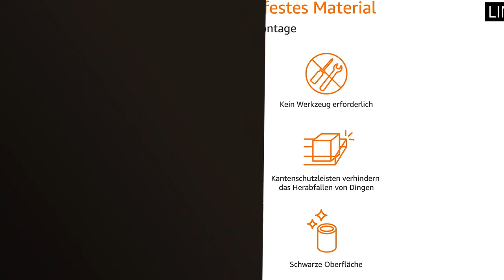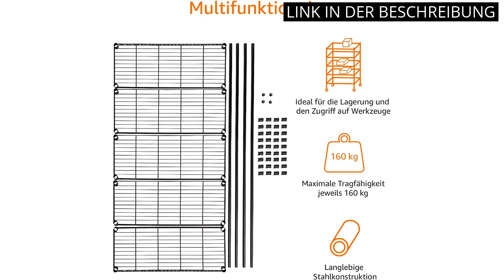SCHRÄNKE FÜR HAUSWIRTSCHAFTSRAUM: Die Top 5 Schränke für den Hauswirtschaftsraum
Alle Produkte

✋  Hier sind die top 5 schränke für den hauswirtschaftsraum auf dem Markt.

🔽🔽🔽 KAUFEN-LINKS SCHRÄNKE FÜR HAUSWIRTSCHAFTSRAUM 🔽🔽🔽

1) Keter Detroit, hoch Kunststoffschrank, Kunststoff, schwarz, 65 x 45 x 182 cm

2) BIAOQINBO 2 Etagen Unter Waschbecken Regal,Spülschrank Organizer mit 4 Haken & 2 Tasse Spülschrankregal Küche Organizer Arbeitsplatte Regal mit Schiebeschublade Unterschrankregal Gewürzregal

3) Keter Gulliver Kunststoffschrank / Besenschrank, Utility, beige, 80 x 44 x 182 cm

4) Amazon Basics Lagerregal mit 5 Höhenverstellbaren Regalböden und Verstellbaren Nivellierfüßen - Max. Gewicht 800 kg, Schwarz

5) Terry, Jline 268, Schrank mit zwei Türen, 3 Einlegeböden, für den Innen- und Außenbereich - 68x37,5x163,5 cm

* Zeitindikatoren (Timestamps) *

00:00 - Intro
00:05 - 1) Keter Detroit, hoch Kunststoffschrank, Kunststoff, schwarz,...
00:39 - 2) BIAOQINBO 2 Etagen Unter Waschbecken Regal,Spülschrank...
01:18 - 3) Keter Gulliver Kunststoffschrank / Besenschrank, Utility,...
01:50 - 4) Amazon Basics Lagerregal mit 5 Höhenverstellbaren Regalböden...
02:27 - 5) Terry, Jline 268, Schrank mit zwei Türen, 3...
03:02 - Outro